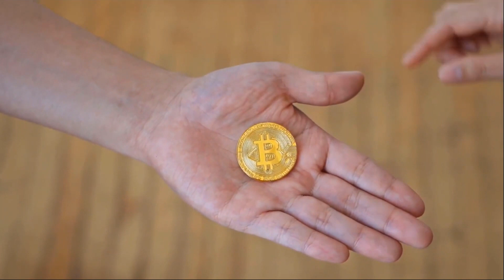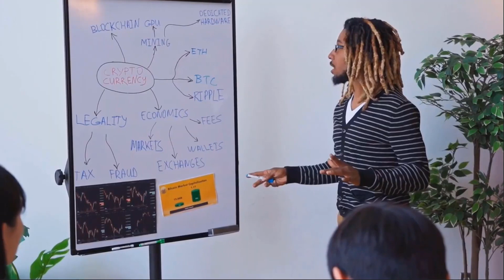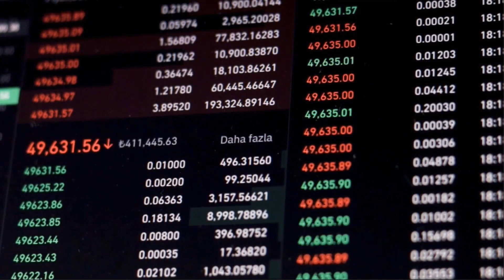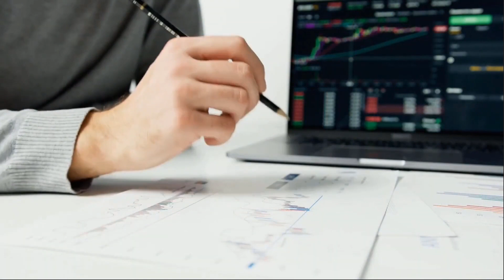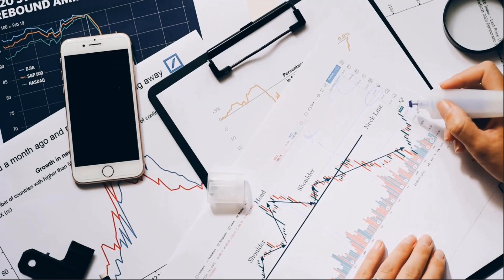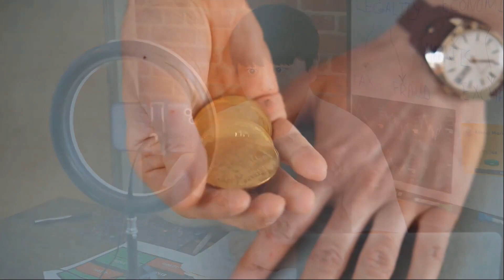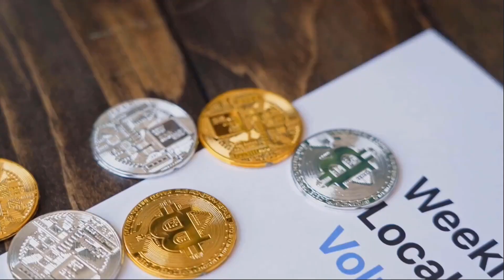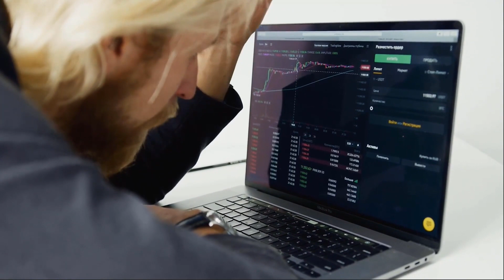ALGORAND WILL X7000 AFTER THIS NEWS? - ALGO PRICE FORECAST 2023 - 2025